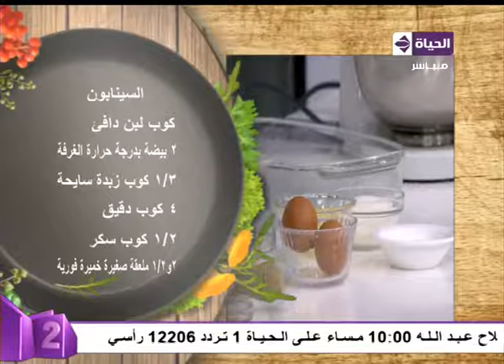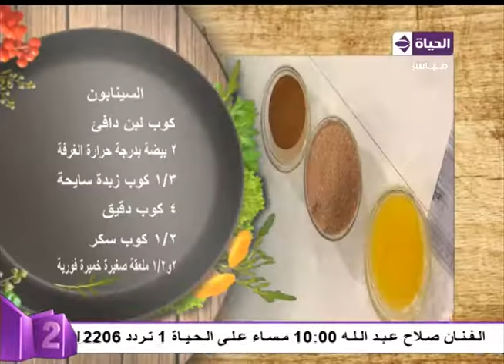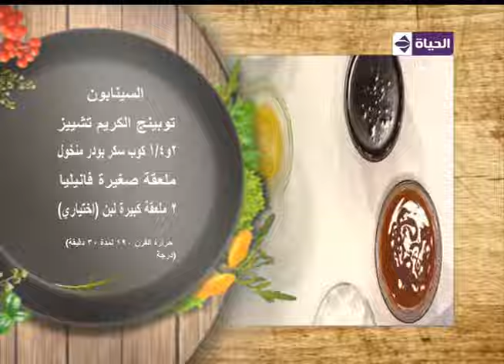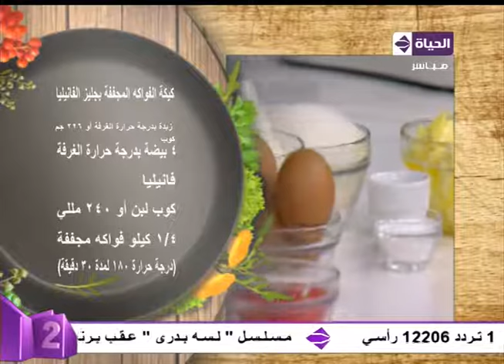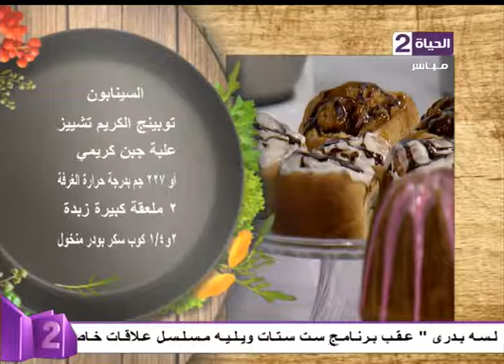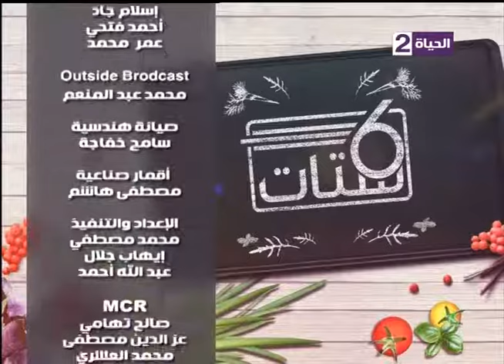برنامج ست ستات - حلقة الاحد 19-3-2017 - الشيف دينا ابو كرم